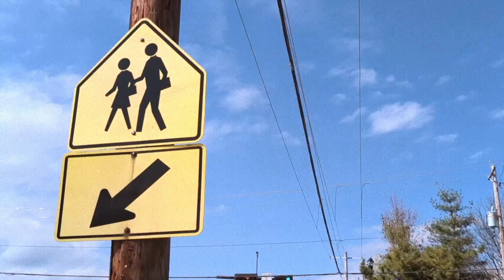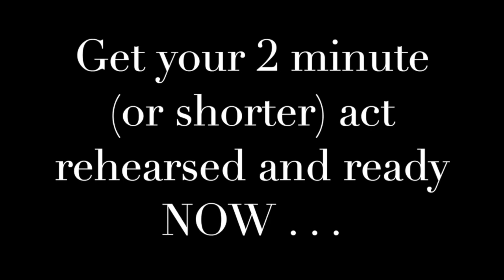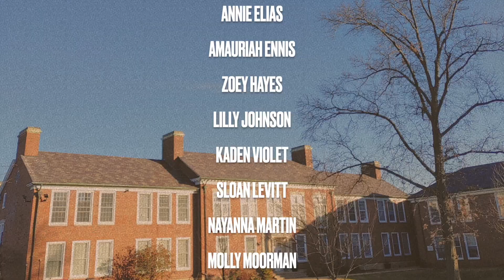4/11/22 Knightly News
Stop the presses! The Nipher Variety Show is coming back!